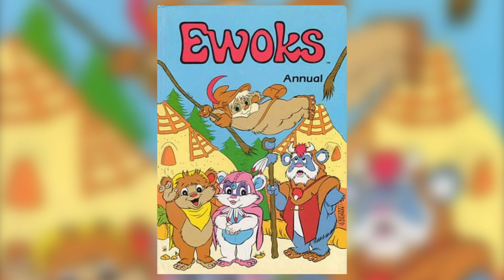Czy istniało HALOWEEN w STAR WARS? Gdzie mogliśmy je zobaczyć?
W dzisiejszym odcinku odpowiem na pytanie czy w Gwiezdnych Wojnach istniało Haloween i jeśli tak to gdzie mogliśmy je zobaczyć, zapraszam serdecznie

0:00 Wstęp
0:42 Kanon
3:31 Legendy
5:55 Zakończenie